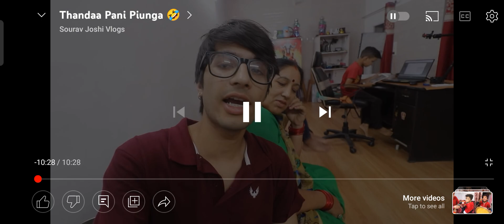sorav Joshi ki nai bike